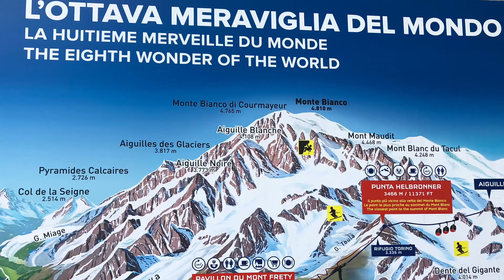Skyway - one day -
Un giorno vicino al paradiso - sul Monte Bianco con le funivie Skyway a Courmayeur